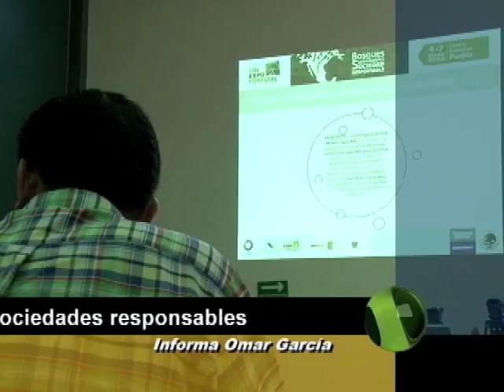Corte 44 - Buscan hacer bosques sustentables para sociedades responsables - Septiembre 25 del 2012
Corte 44 - Luego de que la costa de Jalisco ha sufrido la privatización de las tierras, una de las alternativas que se ya se discuten para evitar ecocidios es la utilización de la tierra para hacer ecoturismo. EL asesor técnico del ejido de La Manzanilla y de La Primavera cuenta cómo esto es posible, con la participación ciudadana. Ellos participarán en la Décima Expo Forestal de México Siglo 21, que organiza la Comisión Nacional Forestal y que se llevará a cabo del 4 al 7 de octubre en Puebla.
Informa: Omar García